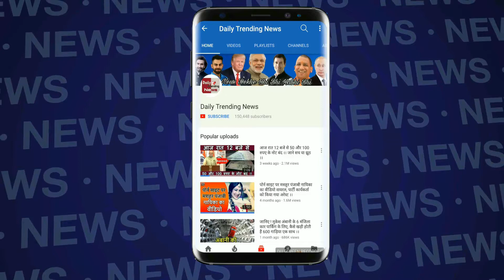VIDEO : Sapna Choudhary कुछ इस तरह खाती दिखी ओले, वायरल हुआ विडियो | Sapna Choudhary Eating Snow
Sapna Choudhary Enjoying Eating Snow During The Rain | Sapna Choudhary New Song | Sapna Choudahry New Video | Sapna Choudhary Dosti Ke Side Effects | Sapna Choudhary Instagram

EDITOR ► Swati